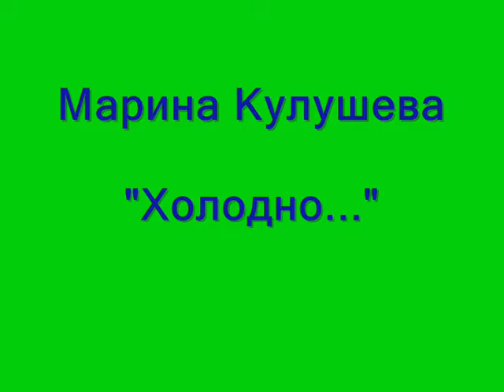Встречи у Саши Бекетова. Марина Кулушева. Холодно